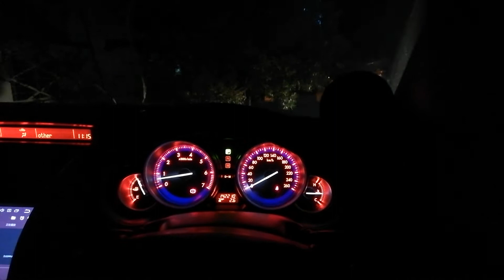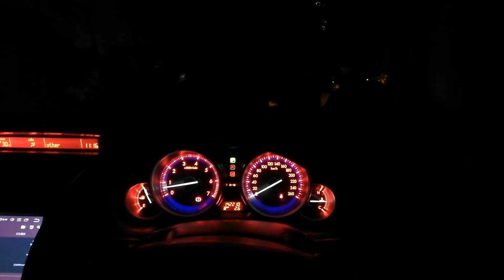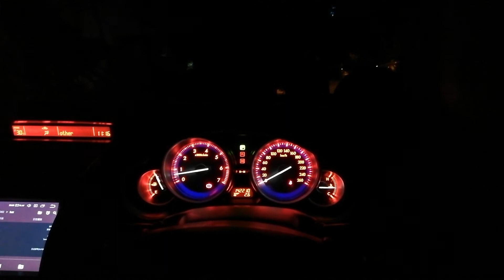(SQ) Audison Bit One DSP - I put a Spell on you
finally, the Audison bit one digital sound processor is up with some help of friends.